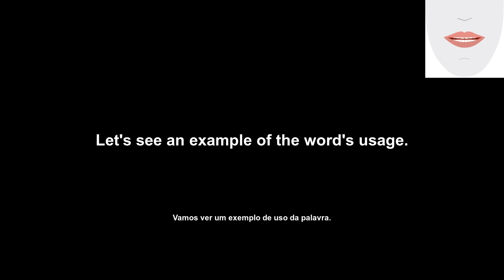tourbillion (vortex) How to Pronounce and definitions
Are you looking for a way to improve your English skills? Check out English Daily Pills! This channel provides helpful videos that focus on different words and their meanings, usage, and pronunciations. Today's video will showcase the word 'tourbillion'. You'll learn its definition, see an example of how it's used, and find out how to pronounce it. Plus, you'll see the lip and tongue movements needed to say the word correctly. Don't miss out- tune in today!

Você está procurando uma maneira de melhorar suas habilidades em inglês? Confira o English Daily Pills! Este canal fornece vídeos úteis que se concentram em diferentes palavras e seus significados, uso e pronúncias. O vídeo de hoje apresentará a palavra 'tourbillion'. Você aprenderá sua definição, verá um exemplo de como ela é usada e descobrirá como pronunciá-la. Além disso, você verá os movimentos de língua e lábios necessários para dizer a palavra corretamente. N

Transcription:
'en': tourbillion
'pt': vortex
'en': Lets see the definition of that word.
'pt': Vamos ver a definição daquela palavra.
'en': A tourbillion is a whirling or spinning motion.
'pt': Um tourbillion é um movimento giratório ou de rotação.
'en': Let's see an example of the word's usage.
'pt': Vamos ver um exemplo de uso da palavra.
'en': A tourbillion is a small tornado.
'pt': Um tourbillion é um pequeno tornado.